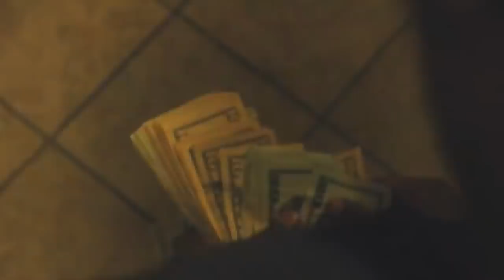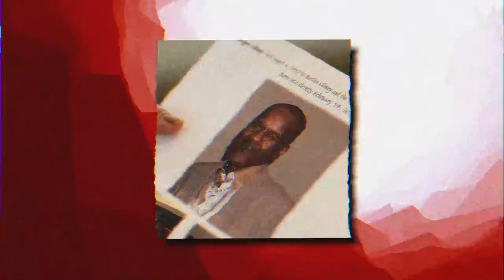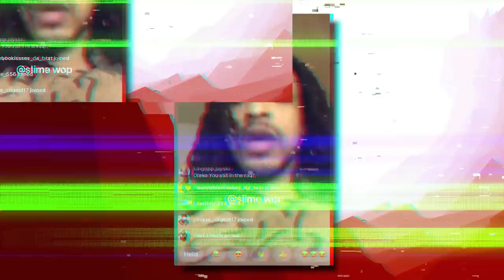The Story of NLMB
From rappers caught lacking, to rappers ready for opps, to chicago drill: lyrics that really happened, to rappers chains snatched, to new york drill lyrics that really happened, to rappers that ran from cops, back with chicago drill lyrics that really happened, to rapper car crashes, to kodak black assassination attempt, to rappers getting robbed, to uk drill rappers arrested for making music, to crazy rapper fights, to uk drill lyrics that really happened, to rappers who ran from cops, back to chicago drill lyrics that really happened, to 6ix9ine throws bottle at stripper, to o block for sale and why they wont sell to lil durk or chief keef, to RAPPERS KILLED BY "FRIENDS" (Lil Snupe, Bankroll Fresh & Big L), to LIL REESE SHOT IN EYE, BEAT UP IN CHICAGO, to JACKSONVILLE DRILL: LYRICS THAT REALLY HAPPENED, to CHICAGO DRILL: LYRICS THAT REALLY HAPPENED, to 42 Dugg & Sada Baby: Detroits Deadly Beef, to NBA Youngboy VS Fredo Bang: Baton Rouge's Deadly Beef, to The Deadly War In Memphis: Pooh Shiesty VS EBG EJizzle, to BATON ROUGE DRILL: LYRICS THAT REALLY HAPPENED, to MEMPHIS DRILL: LYRICS THAT REALLY HAPPENED, to KSOO: Yungeen Ace's Shooter, to POOH SHIESTY ROBBED THEN SHOOTS SECURITY GUARD, to EVERYBODY AROUND LIL DURK DIES, to FBG “King Opp” Wooski: The Grave Digger Of Chiraq, to 051 Melly: Chiraq’s Deadliest Shooter, to RAPPERS READY FOR OPPS AT SHOWS (YFN Lucci, Famous Dex, Blac Youngsta), to Yungeen Ace: The Grim Reaper Of Duval County, to now Nick Blixky: Friends Make The Worst Enemies, to The Deadly War In Memphis: Big Scarr's Double R vs Trulla Mafia, to, OFFSET STRIPPED NAKED BY LIL BABY'S GOONS, to, 9LOKKNINE RICO CASE, UP TO 130 YEARS IN PRISON, to Disloyalty in Sniper Gang: Kodak Black vs Jack Boy, to, OPERATION X-FORCE: HOTBOII ON THE RUN, to RAP LYRICS THAT REALLY HAPPENED, to, HoneyKomb Brazy: The Demon of Alabama, to, Fredo Bang & Lit Yoshi "Snitched" On By NBA Affiliate, Raided, Arrested, to, RAPPER SHOOTINGS ON IG LIVE, to, Did MoneyBagg Yo Switch Up On His Gang For Fame?, to, EDAI 600 SHOT AND KILLED IN CHICAGO, RIP, to, SPOTEMGOTTEM CAUGHT SLEEPING WITH AK-47 AFTER POINTING GUN AT PARKING ATTENDANT, to, RAPPERS GETTING RAN UP ON (6ix9ine, Playboi Carti, Foolio, NBA Youngboy), to, POLO G'S BROTHER SHOT AND KILLED IN CHICAGO, RIP, to, NLE CHOPPA'S EX GANG "SHOTTA FAM" SNATCHED HIS CHAIN, to, SPOTEMGOTTEM SHOT 5 TIMES IN DRIVE-BY SHOOTING, to now, The Story of NLMB

This video is about The Story of NLMB! We also post stuff like Rappers Ready For Opps, Rappers Caught Lackin, Rappers Who Are Killers, Men Who Killed Rappers, and more so be sure to subscribe if you like these style of videos.